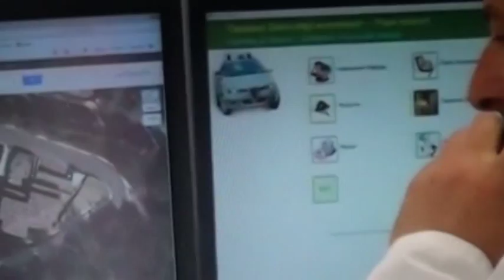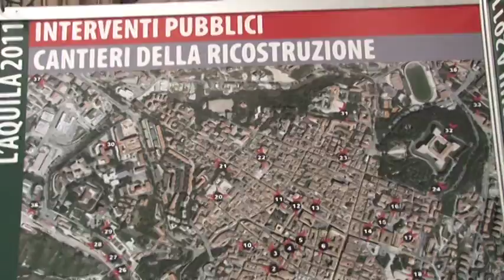AQ Sequestro Corte dei Conti Confartigianato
La Guardia Di Finanza ha sequestrato 121 mila euro nei confronti del legale rappresentante dell'ad pro-tempore della Confartigianato dell'Aquila